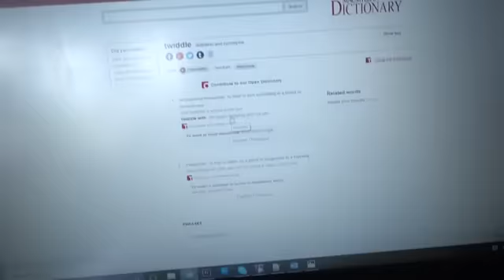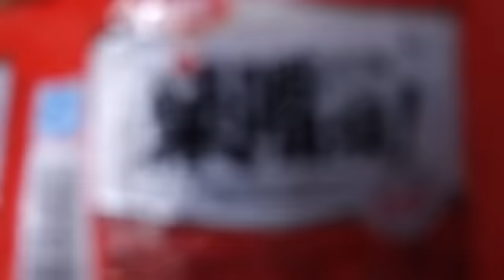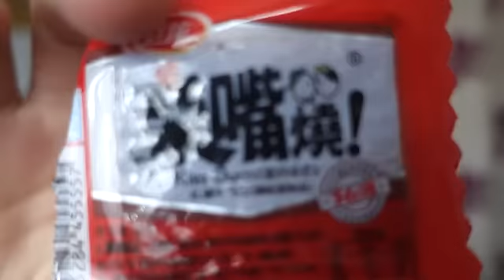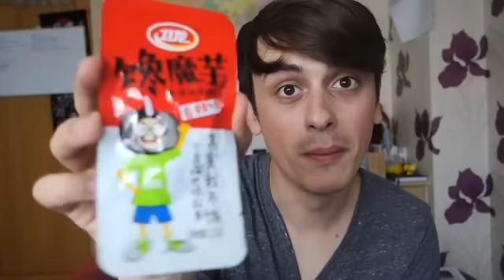【拂菻坊】辣条VLOG1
拂菻坊购物网站： 在微博： 在微信：fulinfangcom